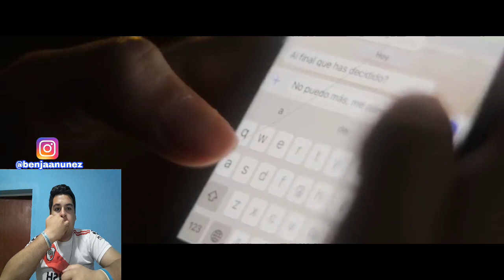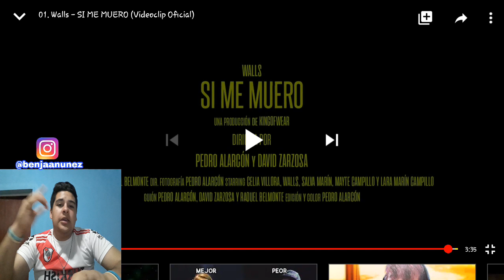01. WALLS - SI ME MUERO (REACCIÓN)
NUEVOOO VIDEOO